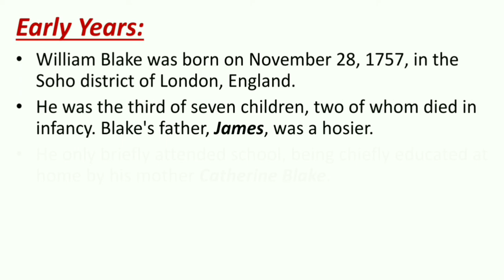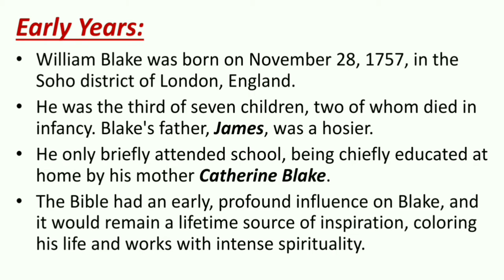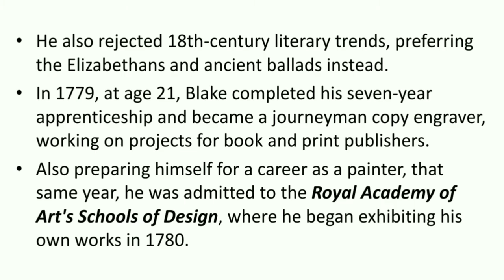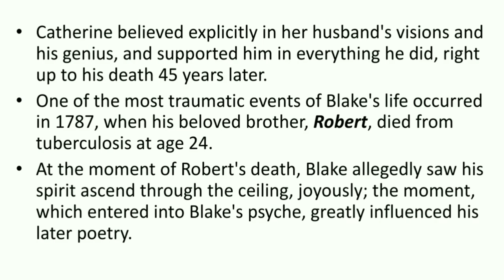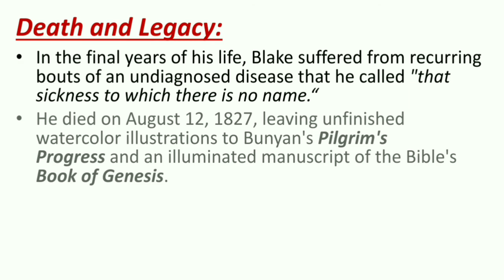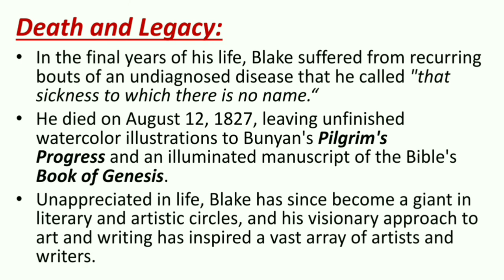William Blake || Biography with notes